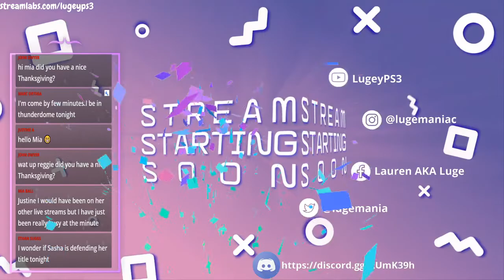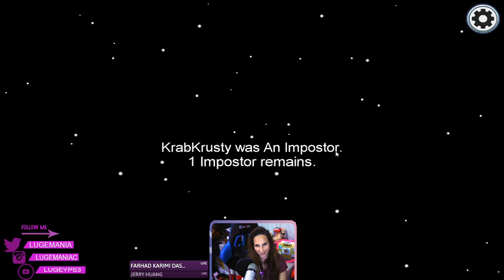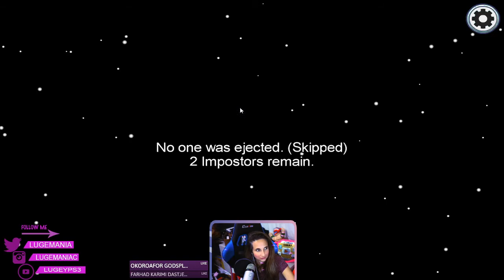WWE Smackdown + WWE2k20 + AMONG US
Happy FRIDAY  BaYbEEEEEE
Survivor Series match card -

Drew McIntyre (WWE) vs. Roman Reigns (Universal)
Men's Survivor Series -- Keith Lee, AJ Styles, Sheamus, Braun Strowman & Riddle (Raw) vs. Kevin Owens, Jey Uso, King Corbin, Seth Rollins & Otis (SD)
Women's Survivor Series -- Nia Jax, Shayna Baszler, Lacey Evans, Peyton Royce & Lana (Raw) vs. Bianca Belair, Ruby Riott, Liv Morgan, Bayley & Natalya (SD)
Asuka (Raw) vs. Sasha Banks (SD)
he New Day (Raw tag team) vs. The Street Profits (SD tag team)
Bobby Lashley (United States) vs. Sami Zayn (Intercontinental)
The Undertaker's Final Farewell

- SEND MAIL-
Lauren Luge
USA